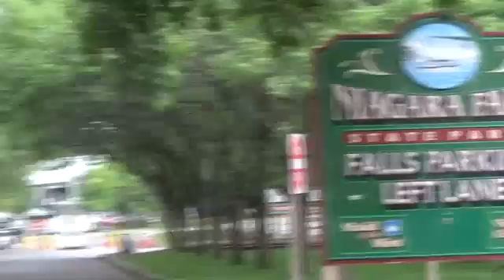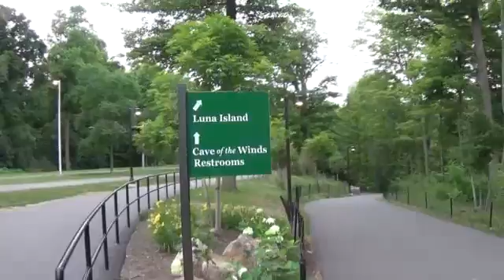Niagara Falls, New York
Video 1986 (7th journey) of a reality show with your host David Rush.